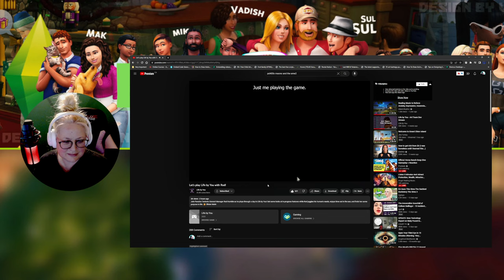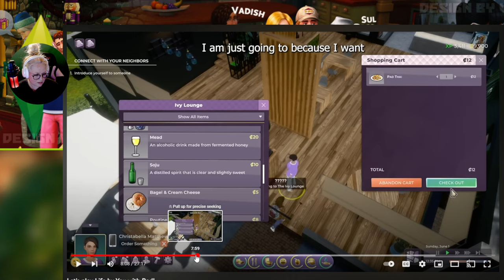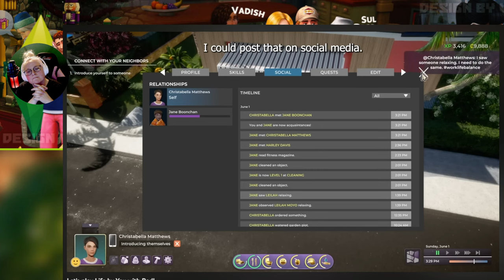Life by You||Rod Humble Introduces New Gameplay Update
lifebyyou new and anticipated gameplay update with Rod Humble

I was so excited to go over this video today especially  watching Rod play the game with so much passion 💯

Looking for more Sims 3 Videos? 👇🤩

much love 🤙
 💕Socials💕
(Let's Chat (❁´◡`❁)) ((Game Issues)) ((Share)) ((Lurk))

. My Stuff .
.Computer Specs
Ram Gigastone 32 GB
GPU RTX 2060
….Hardware & Accessories
✅Logi C922
✅Rode PODMICUSB
✅Ci-Fotto Video Lights
✅Acer 27" 2K 144Hz
✅Huion GT-191
✅Andoer Collapsible Green Screen
.Software
Recording:
✅OBS open source
✅Nvidia Shadowplay
….Editing
✅ios Inshot (Video Editor)
✅Premiere Pro ✨
✅Photoshop
✅Canva
✅Audacity
🎼🎶🎼Music Credits